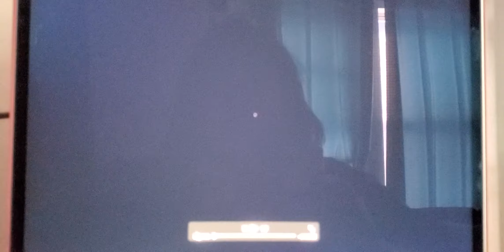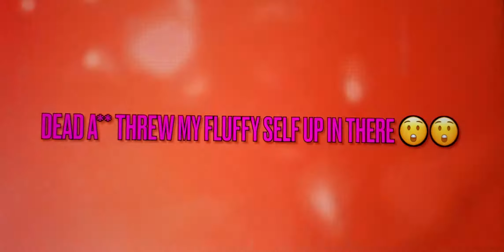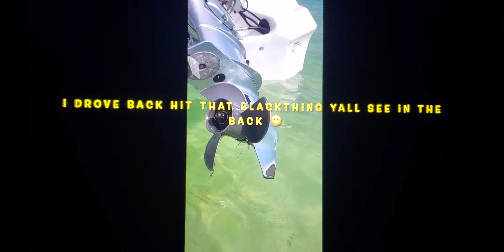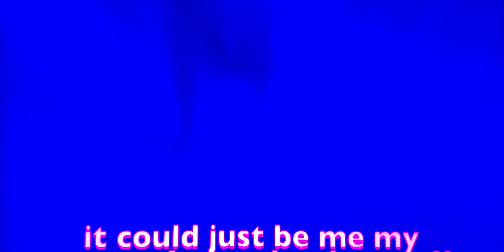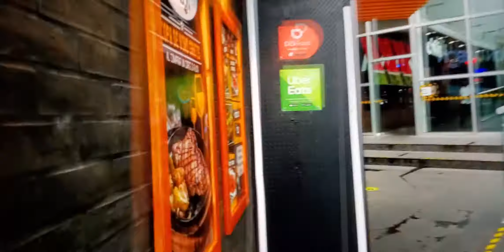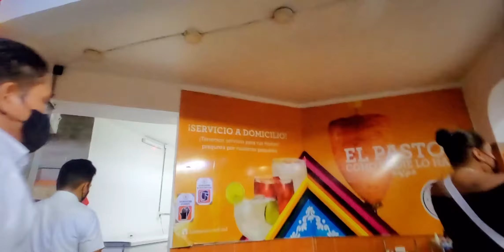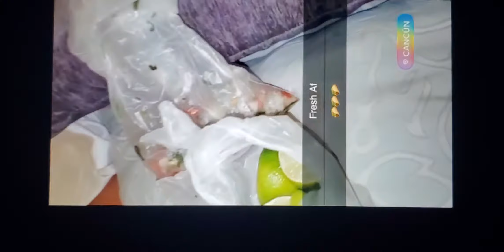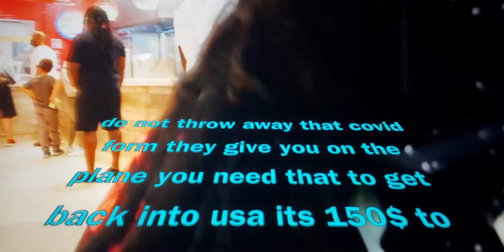CANCUN OCT 2021 VACAY! Things to do I What you need To know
THERE WAS NO WAY I WASN'T LETTING THIS FOOTAGE GET BODIED BY IMOVIE 😤
Hey what's up guys  had a huge pain uploading this imovie is a b 🤬ended up using my phone 😓hope y'all enjoy and learned some valuable advice we had an amazing holiday didn't wanna leave 🏝🍹😫 , video dumb long so I had to break into 2 stay tuned tap that 👍🏼 button and Subscribe 😊 if you haven't already ! Thanks again for your Patience, Peace .One...✌🏼
(NEW YORKERS IN MEXíCO 🗽🌃🇲🇽)
Places you saw in this video today

Blue Fish Spa:Km 9.5, Blvd. Kukulcan, Zona Hotelera, 77500 Cancún, Q.R., Mexico

Plaza Las Americas  Shopping mall
Av. Tulum Sur, 7, 77500 Cancún, Q.R., Mexico

Airports :CUN to JFK

PSN:Kashkay2020